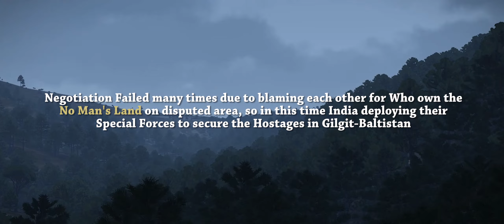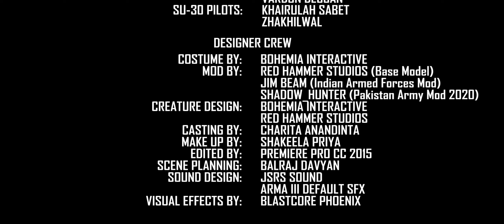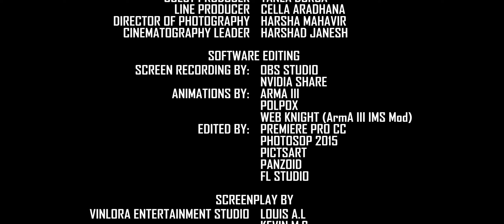No Man's Land (2021) - Indo Pakistani Siachen Glacier Clashes, War, Action Movies WW3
Synopsis:
An Indian soldiers kidnapped by Pakistan SSG's after clashes beetween India and Pakistan in Siachen Glacier, Pakistan will release all Hostages if India withdraw their forces from Siachen. After India and Pakistan failed negotiate many times, India decided to deploy their Special forces to release the Kidnapped Soldiers in Gilgit Baltistan.

4 Things you need to know:
- First clashes caused by missunderstanding Indian camp on Line of Control
- Initiate Battle and Clashes only involving 20,000 Soldiers from both sides, but in the long run this war is getting bigger and bigger, either sides deploy more and more troops to border
- Pakistan blame Indian Special Forces (Marcos) for Assassinating their General in Gilgit Baltistan, and that was intolerance Provocation by India
- This event was occured before Chinese Invasion to Taiwan

P.S: I KNOW THIS IS UNREALISTIC BECAUSE IF I DO IT REALISTICALLY THIS MOVIE WILL TOOK A LONGER DURATION THAN THIS ONE, AND I REALLY HATE WHEN A VIDEO DURATIONS IS 30 MINUTES LONGER, IT TAKE YOUR VALUABLE TIME AND WASTING YOUR TIME